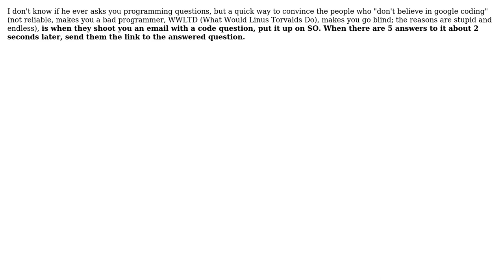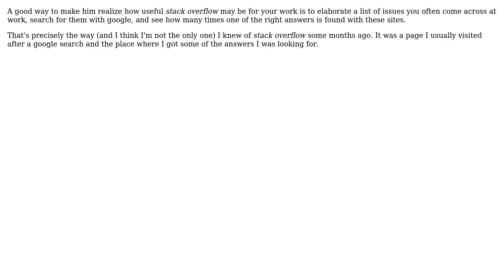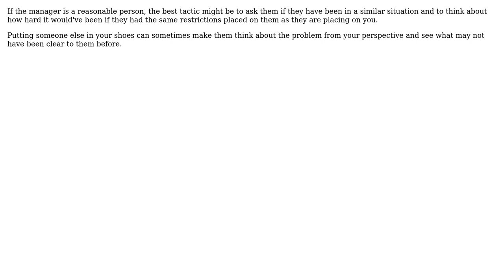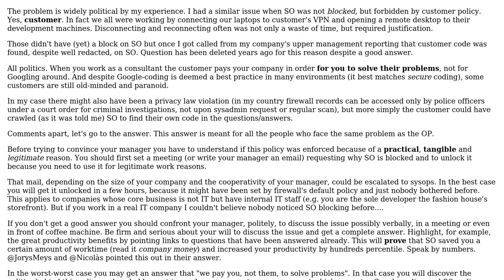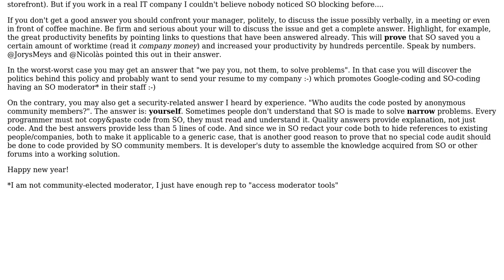Software Engineering: How to convince manager to allow Stack Overflow? (10 Solutions!!)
Software Engineering: How to convince manager to allow Stack Overflow?

With thanks & praise to God, and with thanks to the many people who have made this project possible! | Content (except music & images) licensed under CC BY-SA | Music | Images & others | With thanks to user V4Vendetta user usr-local-? user Tschef user PRASHANT P user Nicolas user Morgan Herlocker user Mike Baranczak user Joris Meys user hermiod user gnat user Benjol and the Stack Exchange Network Trademarks are property of their respective owners. You are responsible for your own actions.